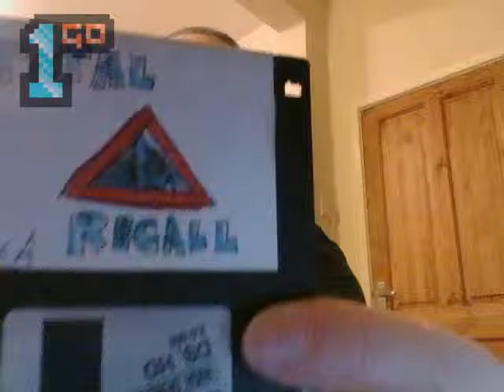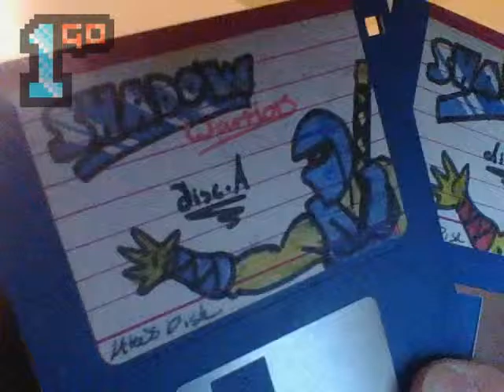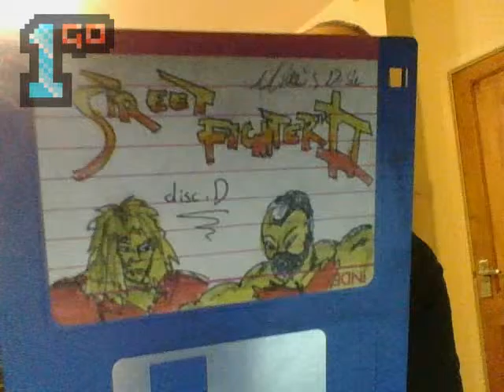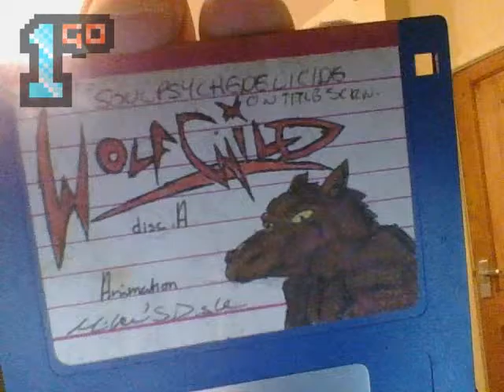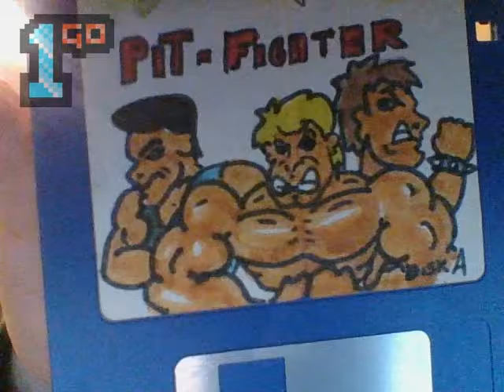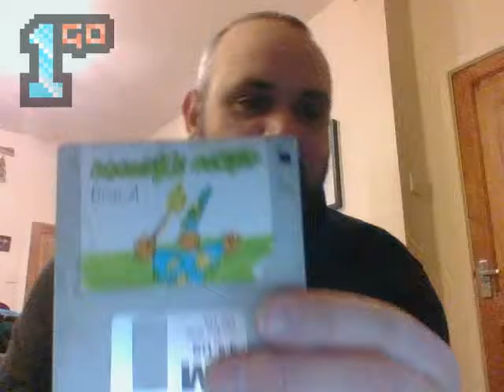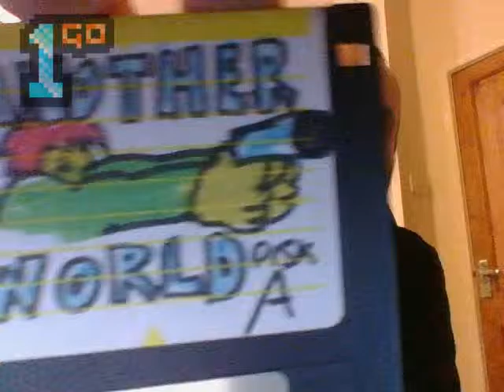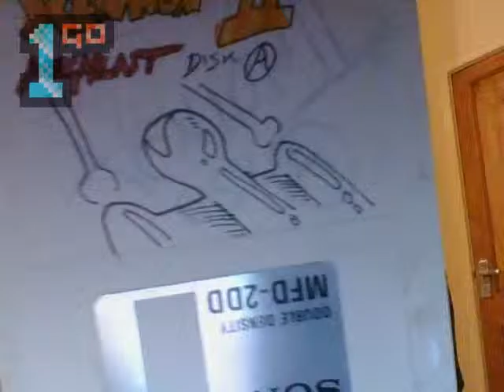1GO - Talkie 6: Retro Gaming Memories - Piracy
In this video I finally (and very quietly as it's the early hours) provide a Video Response to MameMeister's upload on the evolution of video game piracy, specifically on the Spectrum and the Amiga.

In my response, I share some of my childhood experiences and even dig out a few of my old Amiga disks.